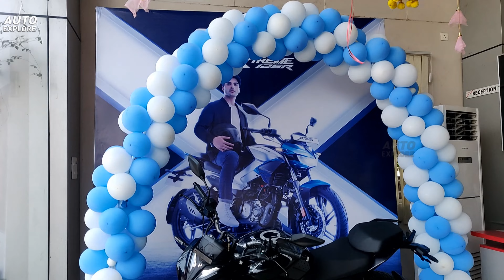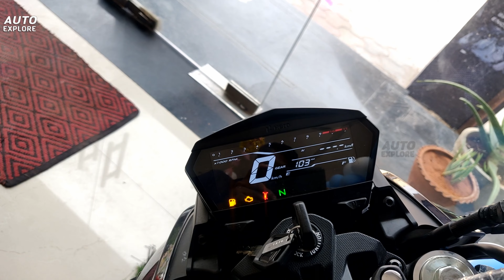2024 Hero Xtreme 125R | Auto Explore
2024 Hero Xtreme 125R | Auto Explore